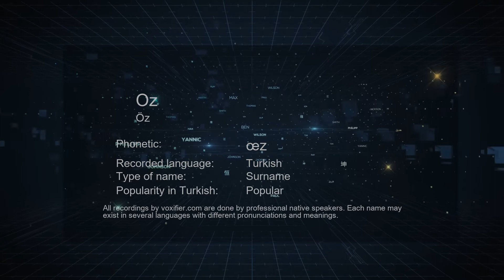How to Pronounce Oz (Öz) in Turkish - Voxifier.com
This is the Turkish pronunciation, gender, and phonetics recording of the name Oz (Öz). The same name may exist in other languages with different pronunciations. Check the meaning of name along with other possible pronunciations or similar names for free Voxifier uses the help of expert linguists to simplify pronunciations by replacing some special sounds with sounds more commonly available across all languages.